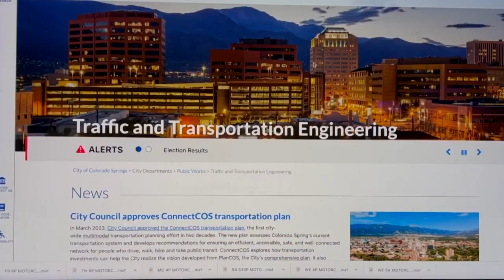Keep an eye out for motorcycles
Last year El Paso County led the state with 25 motorcycle deaths. This year in Colorado Springs alone there have already been 6 people killed in motorcycle crashes. Seeing our reporting on this troubling trend, news5 viewers tell me they hope their safety concerns can be looked at before it’s too late.